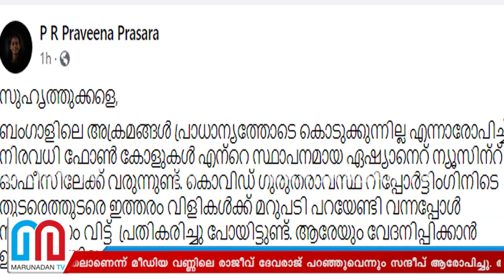മാധ്യമങ്ങളുടെ ബിജെപി വിരുദ്ധത പുറത്തുവന്നു: സന്ദീപ് വാര്യർ l sandeep g warrier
ബിജെപിക്ക് മാധ്യമങ്ങൾ കൂടുതൽ സ്‌പെയ്‌സ് കൊടുക്കരുതെന്നും സമരങ്ങൾക്ക് കൊടുക്കുന്ന കവറേജ് കൂടുതലാണെന്നും രാജീവ് ദേവരാജ് വിലപിക്കുന്നത് കണ്ടു; പി.ആർ.പ്രവീണയുടെ ഗുരുതര തെറ്റിൽ നടപടി സ്വീകരിക്കുമെന്ന് ഏഷ്യാനെറ്റ് ഉറപ്പുതന്നു; ഒരു വിഭാഗം മാധ്യമ പ്രവർത്തകരുടെ ബിജെപി വിരുദ്ധത മറ നീക്കി പുറത്തു വന്നുവെന്നും സന്ദീപ് ജി വാര്യർ